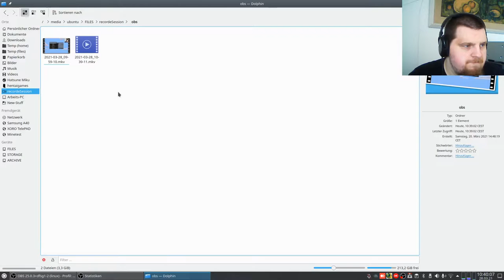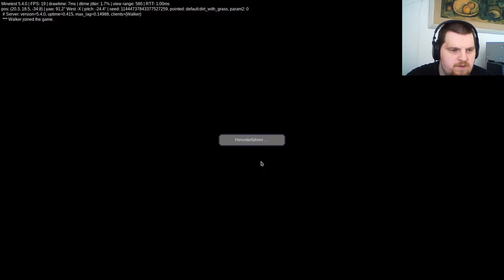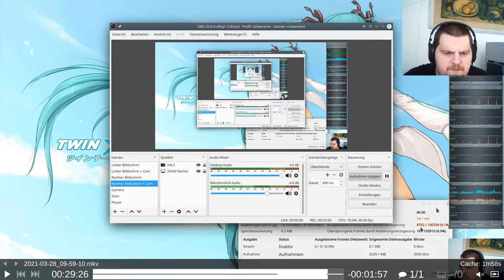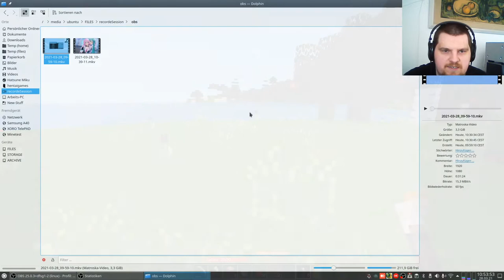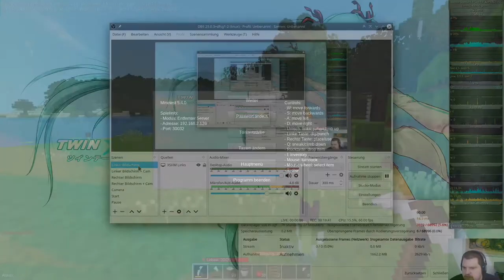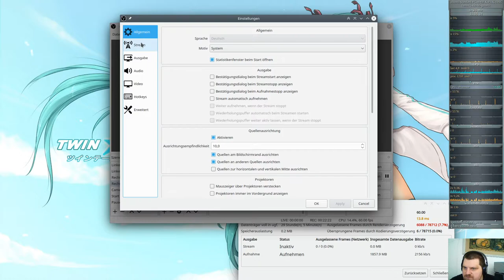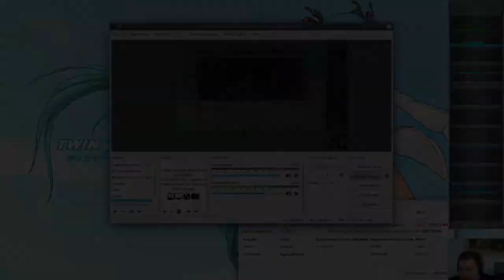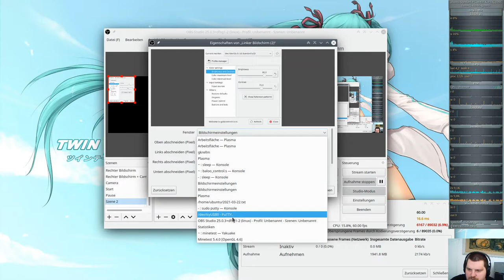Let´s Play Minetest - Testaufnahme mit OBS #02